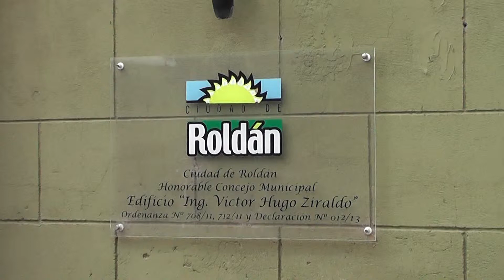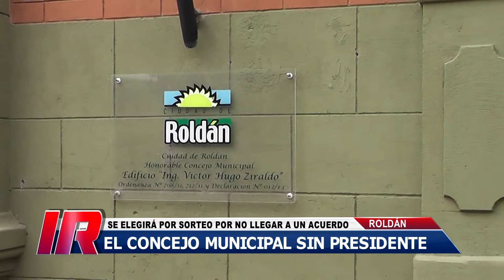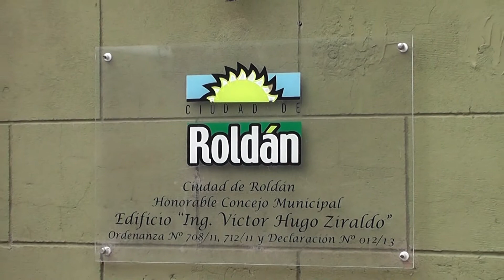El Concejo Municipal de Roldán continúa sin presidente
Sigue la discusión: los concejales del FPV y del FPCyS no se ponen de acuerdo y el Legislativo roldanense sigue sin sesionar.